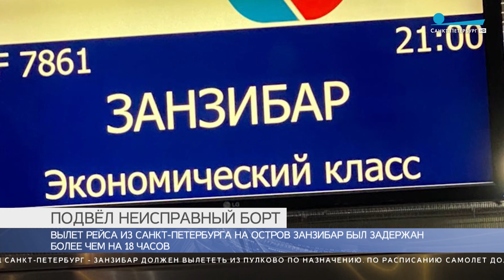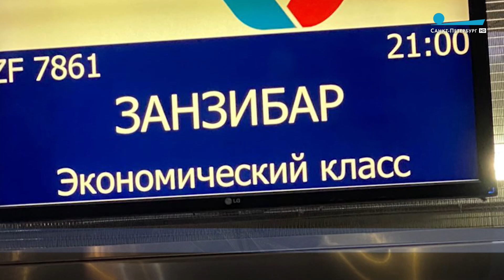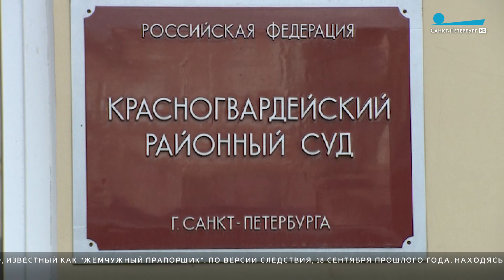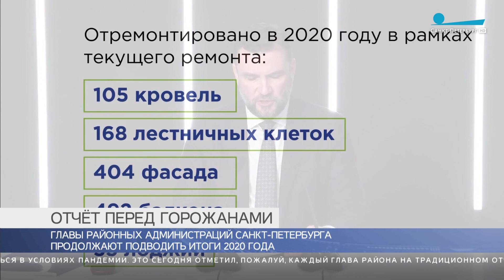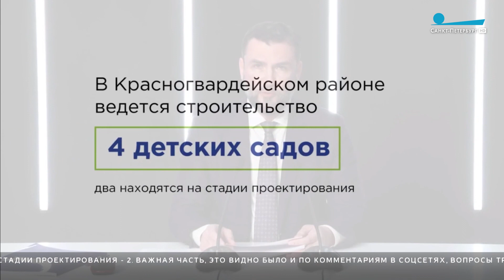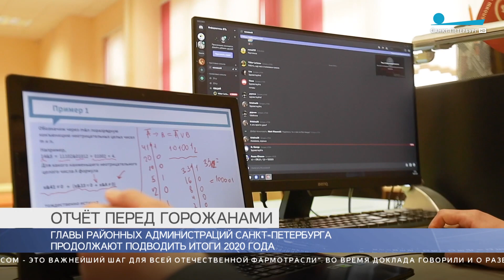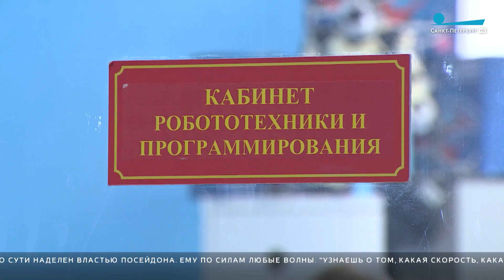Главные новости Петербурга / 18 февраля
В эти минуты рейс 78-61 Санкт-Петербург-Занзибар должен вылететь из Пулково по назначению. По расписанию самолет должен был подняться в воздух еще около четырех часов утра. Из-за длительной задержки соблюдение прав пассажиров взяла на контроль транспортная прокуратура.

На 83-м году  ушел из жизни Андрей Мягков. Народный артист РСФСР скончался у себя дома в Москве. Популярность актер обрел сразу после первой роли в фильме «Похождения зубного врача», но всенародную любовь Андрей Мягков завоевал после выхода на экран  культовых картин Эльдара Рязанова «Ирония судьбы, или С легким паром» и «Служебный роман».

Третий условный срок получил Вадим Бойко, известный как «жемчужный прапорщик». По версии следствия, 18 сентября прошлого года, находясь в состоянии алкогольного опьянения, он нанес удар полицейскому в помещении дежурной части 13-го отдела. В ходе судебного заседания Бойко признал свою вину и принес потерпевшему извинения.

Финляндия вновь продлевает коронавирусные ограничения. Теперь до 18 марта. Несмотря на открытие авиасообщения, въезд в Суоми по-прежнему ограничен. Подать документы в визовый центр пока могут только члены семей граждан Финляндии, владельцы недвижимости, сезонные работники и путешествующие по неотложным делам.

Евгений Елин с 1 марта возглавит ракетно-космическое направлением частного холдинга. В новой должности он займется развитием космодрома «Морской старт». Об этом сообщили в пресс-службе компании.

Главы районных администраций продолжают отчитываться об итогах работы в минувшем году. Вопросы социальной, дорожной и транспортной инфраструктыры — таковы основные пункты докладов.

Как проходят тренировки на штурманском комплексе «Шторм», показали в Кронштадте в преддверии Дня защитника Отечества. Тренажер морского кадетского корпуса дает возможность осваивать навыки управления маломерными судами.

В Этнографическом музее представили уникальные образцы культуры Азербайджана — более четырех десятков ковров. Без преувеличения, это предмет национальной гордости. Большинство экспонатов изготовлены во второй половине XIX века.

Из-за морозов экстренные службы переведены в режим повышенной готовности. Спасатели просят по возможности отказаться от поездок на личном транспорте. На трассах развернуты пункты обогрева, которые готовы принять водителей в случае снежных заносов. Временные палатки организации «Ночлежка» работают в усиленном режиме. В тоже время приют, где от непогоды могут укрыться бездомные, переполнен.

19 февраля в Петербурге днем местами пройдет небольшой снег.  Температура воздуха днем -8, -10 градусов. Ночью без существенных осадков.